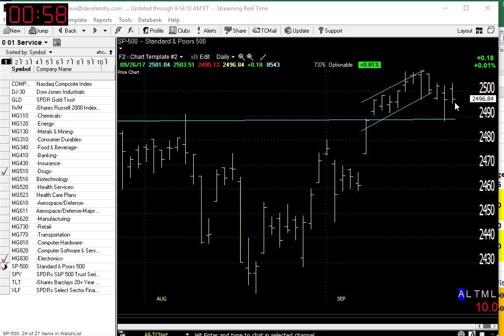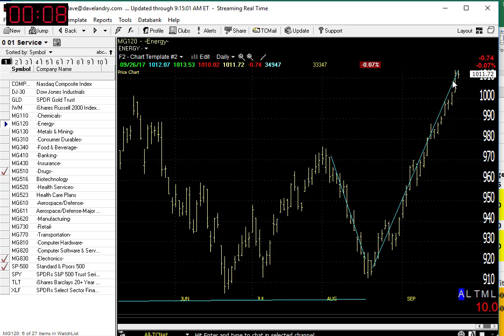09/27/17 Dave Landry's Market In A Minute-Look For Opportunities Here While The Market Finds Its Way